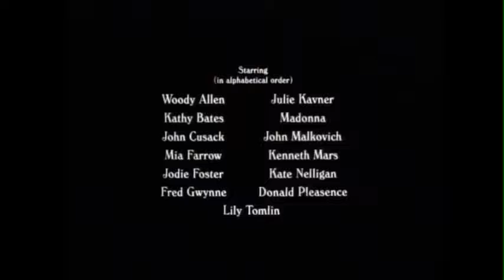Shadows and Fog 1991 Trailer (a film by Woody Allen)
A man is recruited by a local vigilante mob who are trying to catch a local serial killer. The man is clueless to what their plans are, and the mob starts to believe he's the killer they're looking for.